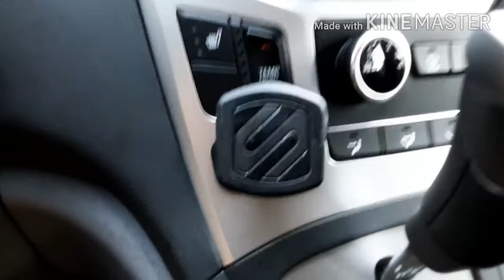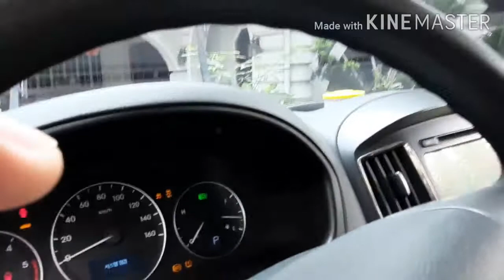maglilinis nanaman tau ng sasakyan buhay drive NIX TV